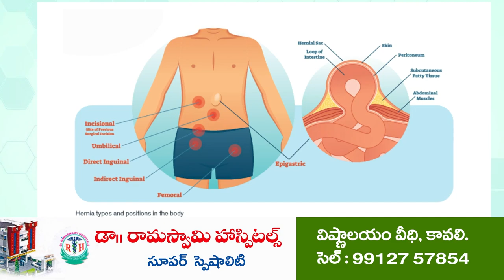సాగునీరు ఇవ్వండి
- ఎస్ఈని కోరిన జ‌ల‌దంకి మండ‌ల రైతులు
- కావ‌లి కాలువ‌ వ‌ద్ద నీటిమ‌ట్టం ప‌రిశీల‌న‌
- నీటి త‌ర‌లింపుపై ఆరా తీసిన ఎస్ఈ ర‌మ‌ణారెడ్డి